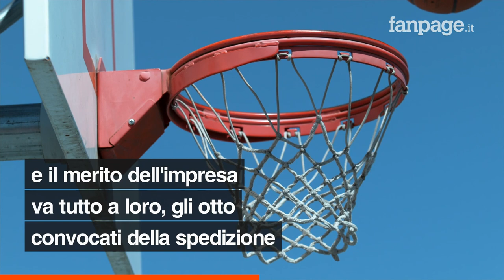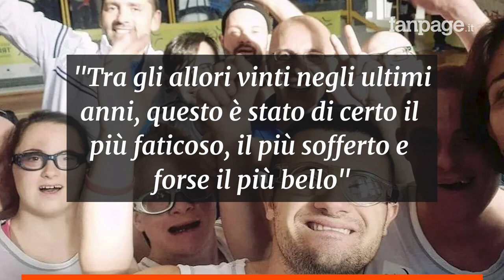Orgoglio italiano, la Nazionale di basket con sindrome di Down trionfa ancora, vinti gli Europei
Gli azzurri hanno battuto la Turchia in finale davanti al pubblico amico di Ferrara e si confermano i campioni assoluti di questa disciplina. La stessa squadra italiana di basket con sindrome di Down aveva già vinto altre tre competizioni, tutte in Portogallo: l’Europeo del 2017 e i Mondiali del 2018 e del 2019. “Tra gli allori vinti negli ultimi anni, questo è stato sicuramente il più faticoso, il più sofferto e forse il più bello”, ha confessato uno dei selezionatori azzurri Giuliano Bufacchi.